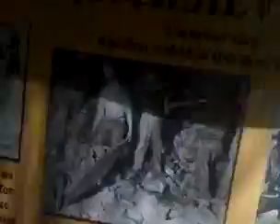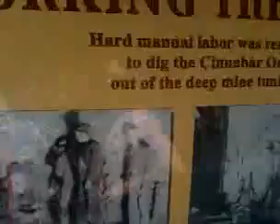mushroom swing at gilroy garden